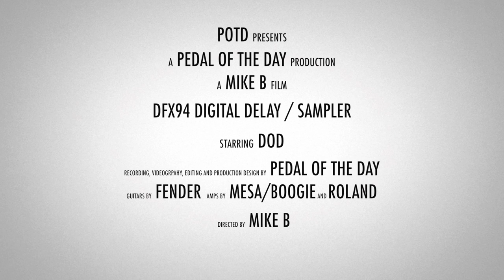DOD DFX94 Digital Delay/Sampler Guitar Effects Pedal Demo Video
This is a demo video of the DFX94 Digital Delay / Sampler effects pedal from DOD performed and produced by Pedal of the Day. for more effects pedal reviews and demos, and be sure to check out more of the videos here on our YouTube channel before you leave. Cheers!

Recorded in Stereo with:

Fender Telecaster loaded with Seymour Duncan STL-1b Broadcaster (bridge) and STR-1 Broadcaster (neck) pickups